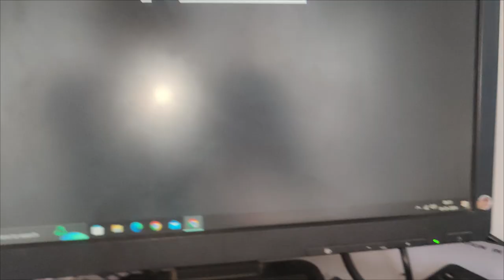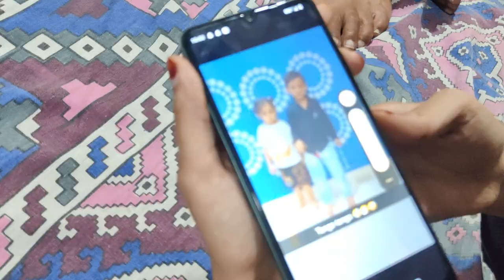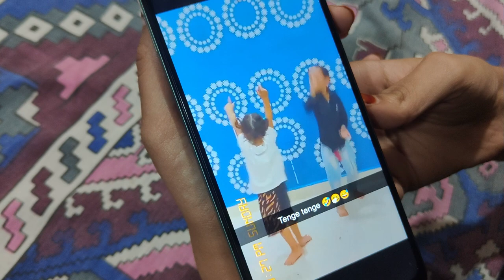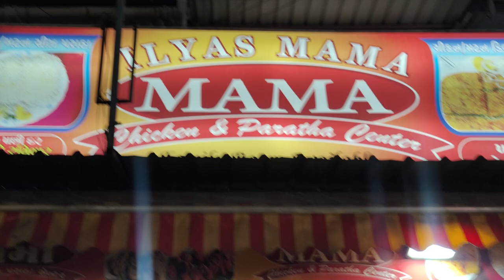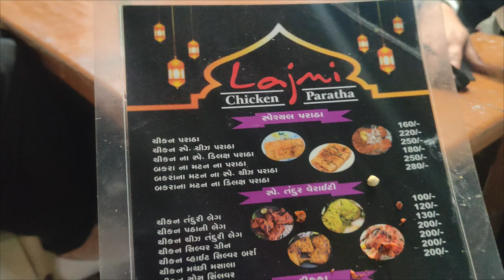Ramzan Day 7 | Rander Ka Ramzan Bazar 😍💝 V(47/1000)